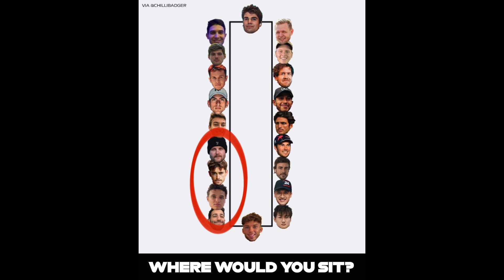Where Would You Sit? F1 Driver Dinner...